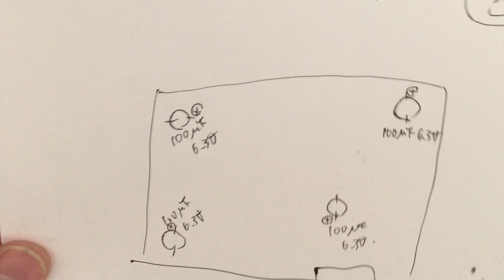ディスクシステム ファミコン 新情報でヘッドの調整の精度を上げてみたぜ‼️更にコンデンサー交換もついでにしてみたぜ‼️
ゆっくり肩ロースさん情報ありがとうございました！これで良いんすかね？

Hard Off is one of the famous JUNK shops in Japan.

プレゼント応募は、締め切りました。次回楽しみにしていて下さい！

Twitter始めました。(DMは、基本返信しません。)

前回動画
ジャンクなディスクカード17枚中何枚動作する⁉️前回修理したディスクシステムの慣らし運転もしてみるぜ‼️ファミコン DISC System ハードオフ

【完全版】後期型ディスクシステム ゆっくり丁寧にゴムバンド修理‼️ファミコン (後期型モビロンバンドも同じやで！前期型のモビロンバンドはリンク貼っておきやす)

【徹底解説】ディスクシステム完全修理！もうこれで誰でも修理出来ます！【前編】family computer disk system repair video part1

【徹底解説】ディスクシステム完全修理！もうこれで誰でも修理出来ます！【後編】family computer disk system repair video part2

【購入品紹介&裏活用紹介】メルカリで激安ゲット‼️ディスクシステムの裏活用を内緒で紹介⁉️

サブチャンネル動画最新アップしました！

ハードオフJUNK 購入品紹介‼️CD オーディオ機器 レア？USBドッグゲットや〜‼️

そう言えばストリートジャンカー協会に加入しました！